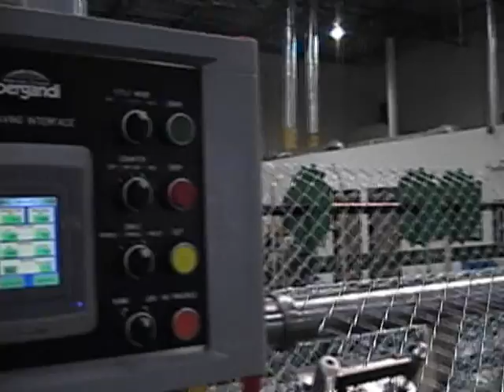Bergandi Fully Automated Chain Link Weaving Machine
Bergandi's primier machine, the Automated Dual Wire Chain Link Weaving Machine has been proudly made in the USA for over 80 years.